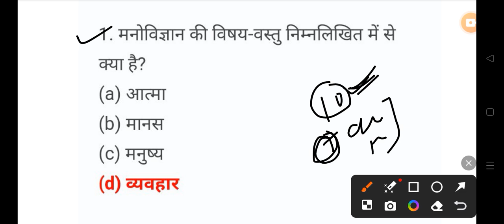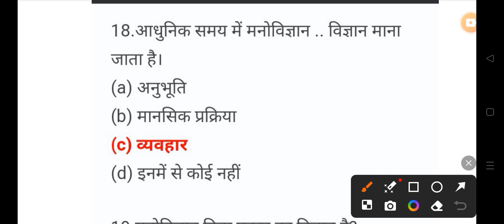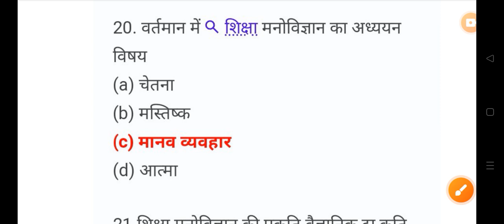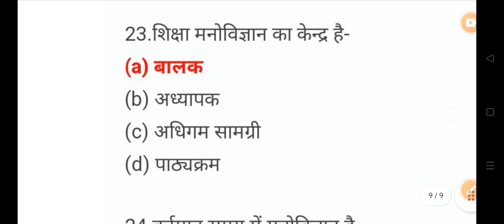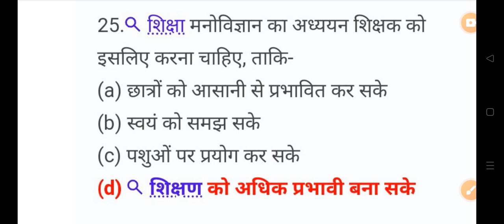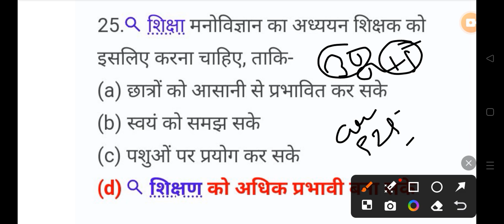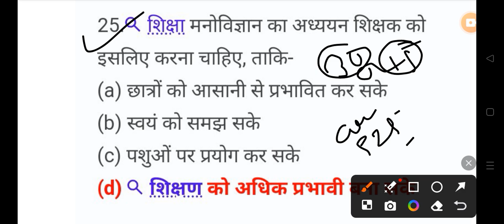बाल मनोविज्ञान IMP MCQ हॉस्टल वार्डन. CTET CG TET Teacher भरती For All Govt. Exam 2024⬇️👇shots